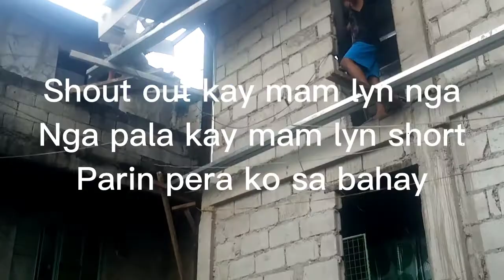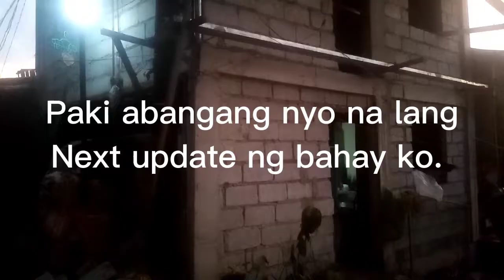nag patayo ako ng bahay na cute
Sa mga subscriber ko dyan at mga silent viewes maraming salamat sa inyong panunuod.hengi sana ako sa inyong suporta sa aking chanel. God bless po sa ating lahat